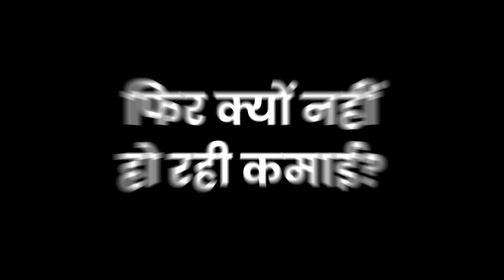Ujjain के Mahakal Temple में मची भगदड़, हादसे में बाल-बाल बचे श्रद्धालु | Madhya Pradesh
उज्जैन के महाकाल मंदिर में भगदड़ मची । अचानक टिन शेड गिरने से अफरातफरी मची । टिन शेड गिरने की वजह से शुरू धक्कामुक्की हुई । हादसे में कुछ श्रद्धालु जख्मी भी हुए ।

There was a stampede in the Mahakal temple of Ujjain. Suddenly the tin shed collapsed causing panic. The scuffle started due to the fall of the tin shed. Some devotees were also injured in the accident.